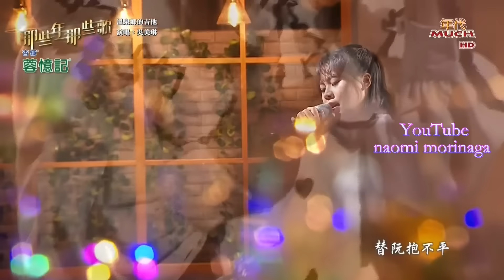吳美琳 /溫泉鄉的吉他/(2023/11/19)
日文原曲  /湯の町エレジー/